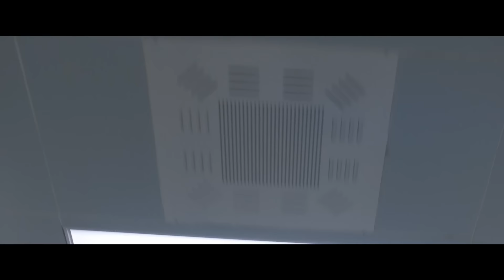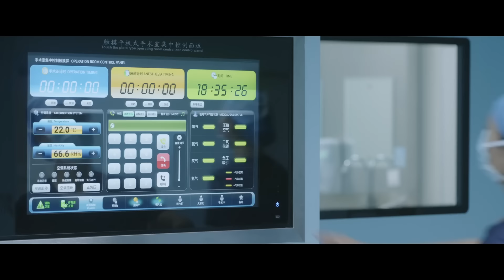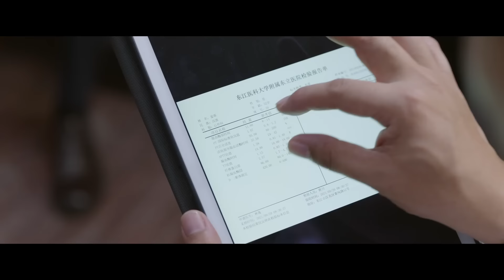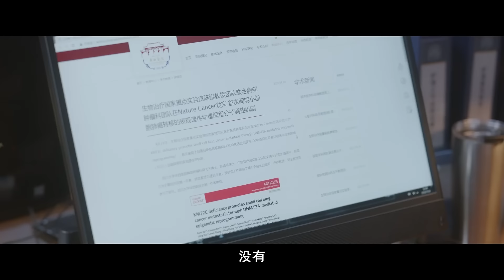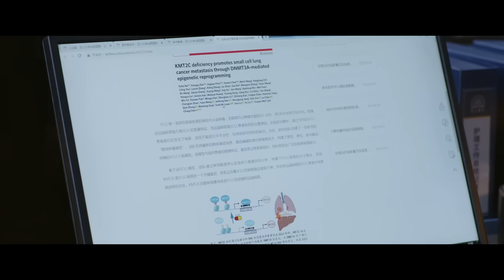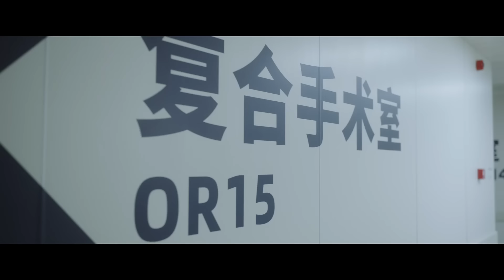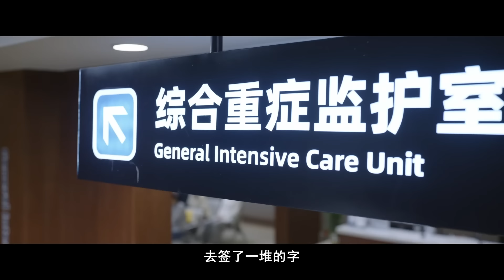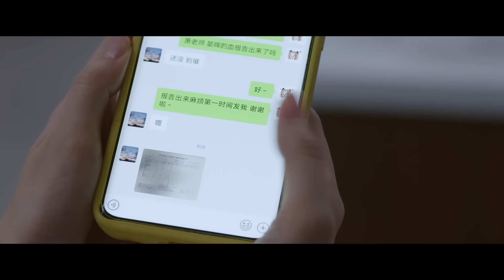【FULL】问心 ▶ 10 白主任私下联合周筱风给晏总手术 结果术中大出血及时召唤林逸救场｜The Heart｜赵又廷 金世佳 毛晓彤｜柠萌影视